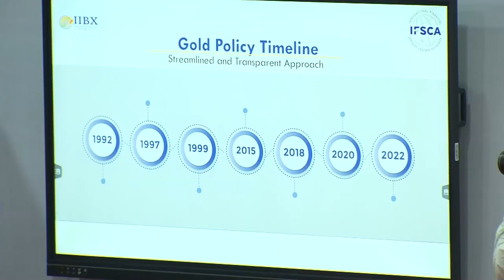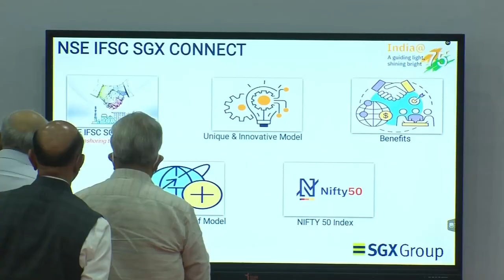PM Modi Visits Exhibition at the Gift City, Gandhinagar, Gujarat l PMO